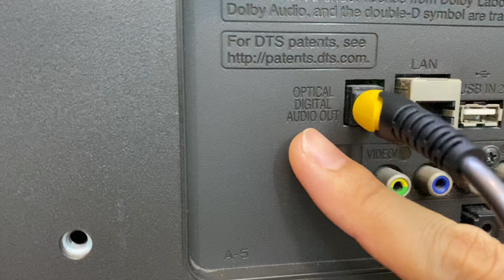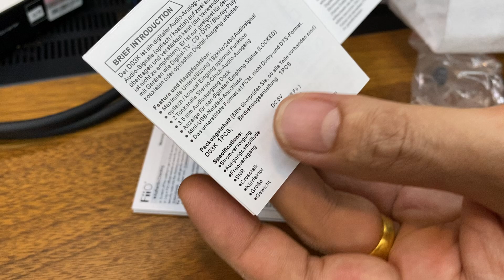3 CÁCH NGHE NHẠC MẠNG HAY HƠN TỪ TV INTERNET TIẾN DŨNG AUDIO SÀI GÒN.( SP Đã Hết Hàng )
CÁC GIẢI PHÁP CHO NHẠC MẠNG TỪ TV INTERNET TIẾN DŨNG AUDIO SÀI GÒN.
( Sản Phẩm Đã Hết Hàng )
Xem kênh Youtube :  @Tiến Dũng Audio Sài Gòn
mời quý vị bấm NÚT : ĐĂNG KÝ phía trên để nhận thong báo
NÚT : CHIA SẺ để bạn bè cùng xem
NÚT : THÍCH để ủng hộ kênh Tiến Dung Audio xin chân thành cảm ơn.